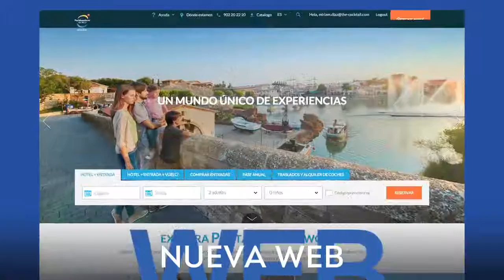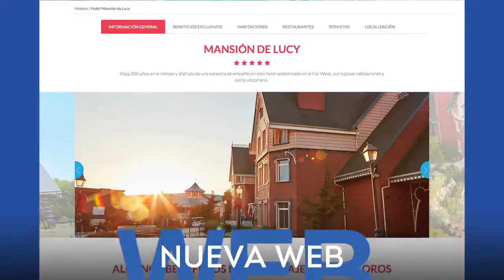PortAventura World Parks & Resort / 2016 / Nueva Marca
Compartimos el institucional que se hiciera para el lanzamiento de la nueva marca del entretenimiento en ESPAÑA: PortAventura World Parks & Resort / Con el fin de potenciar el sus propuestas de parque de atracciones, parque acuático, hoteles 4 estrellas y el ambicioso proyecto en curso de FERRARI LAND, nace esta nueva marca. Así también, lanzan una nueva Web que agrupa toda la información de este centro de entretenimiento que se expande Chequeen este institucional oficial.